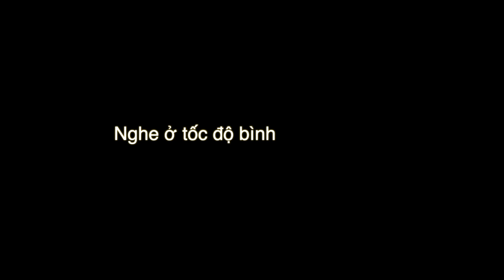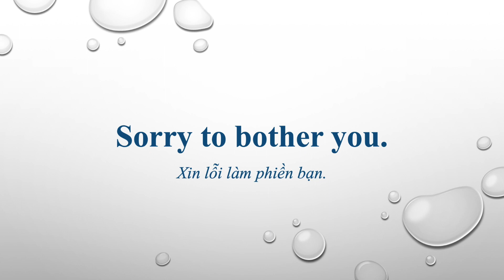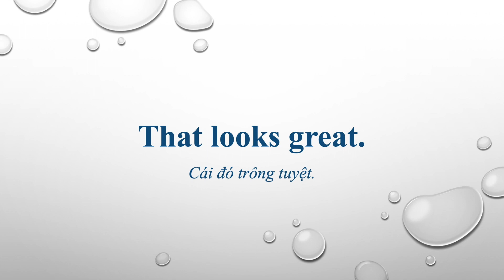Học tiếng Anh mỗi ngày | 1000 Cụm từ tiếng Anh thông dụng | Ngày 05 | MpiK